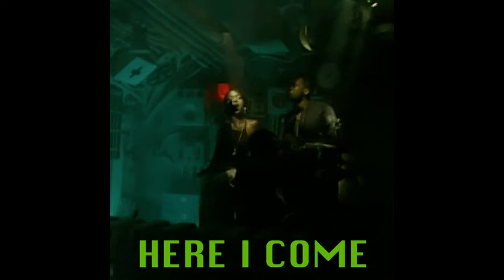The Most Disappointing Reunion in Hip Hop History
In this video, I'm going to break down the real reasons behind the Lauryn Hill tour cancellation and how the media might have played a role in it. You'll also learn about Lauryn Hill's canceled U.S. tour reasons and the impact of media sensationalism on ticket sales.

Lauryn Hill recently addressed the cancellation of her U.S. tour, blaming media sensationalism for the low ticket sales that led to this decision. We'll dive into her Instagram statement, discuss the postponed European leg, and explore how her injury and vocal strain may have contributed to this situation. If you're curious about the full story, you're in the right place!